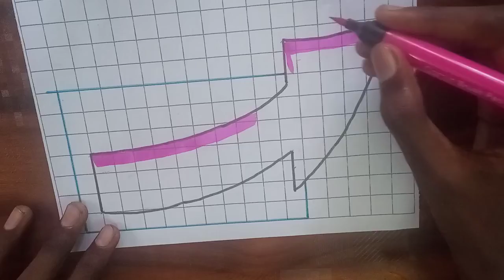3d curved pop up arrow drawing on graph paper | 3d art | 3dart | easy drawing